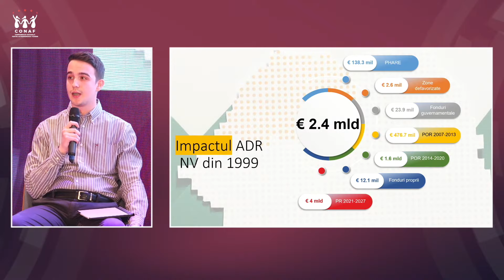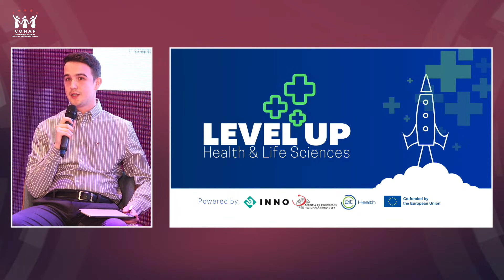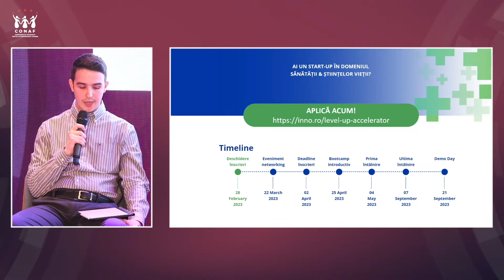Ștefan Rusu, speaker la Digital - UP - Cluj - Napoca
„Agenția de Dezvoltare Regională Nord-Vest contribuie la dezvoltarea durabilă. Impactul este undeva la 2,4 miliarde de euro, urmând să mai impacteze în bine regiunea, undeva la 4 miliarde până în 2027.” a spus domnul Ștefan RUSU, Expert Tehnic Inovare și Antreprenoriat - Platforma INNO și Atragerea Investițiilor ADR Nord-Vest.
⚪️ Proiectul „Digital Up. Dezvoltare Antreprenorială pentru IMM-uri” este inițiat de Confederația Națională pentru Antreprenoriat Feminin (CONAF) împreună cu Patronatul Femeilor Antreprenor (PFA), în parteneriat cu Visa, NOD și Wingate Project, susținut de Vodafone Business.
 🟣 Parteneri media: Agerpress, Radio România Actualități, Antena 3 Constanța, Antena 3 Vâlcea, Profit TV, Wall-street-ro, Săptămâna Financiară, ViaCluj TV, Radio România Brașov, Radio România Iași, Radio România Constanța, Gold FM, Radio Hit Iași, Capital.ro, Autobild, BiziLive, Curs de Guvernare, Chindia Media, City Press Constanța, Club Antreprenor, E-Femeia, EM360, Focus Energetic, Infofinanciar, Iubim Brașovul, Obiectiv Vocea Brăilei, Revista Biz, Revista Cariere, La pas prin Brașov, Mașini și Utilaje,Transilvania 365, Ultima Oră, Vocea Vâlcii, Alo, Iași,  Psychologies,Energynomics, Transilvania Business, Financial Intelligence, Govnet, Iași TV Life,  Litoral TV, TeLeM Iași, Bucowina Plus, Evenimentul Regional al Moldovei, Spot Media, Fonduri Structurale, Business Review, Kids in Business, Trafic Media, Realitatea PLUS și Info Iași.